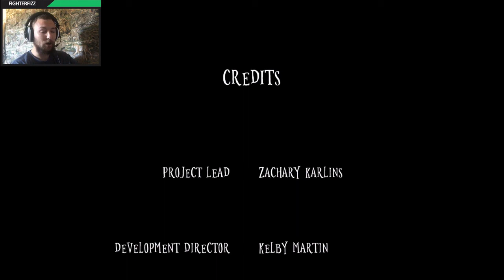playing as a candle, wick gameplay(awesome game)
play as candle and run and melt for your life.